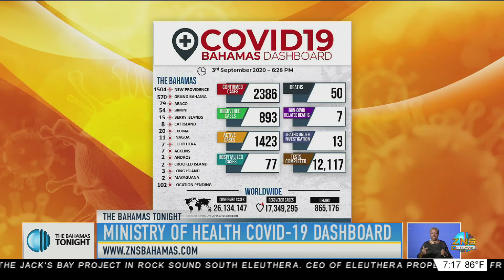MINISTRY OF HEALTH COVID-19 DASHBOARD 09/04/2020